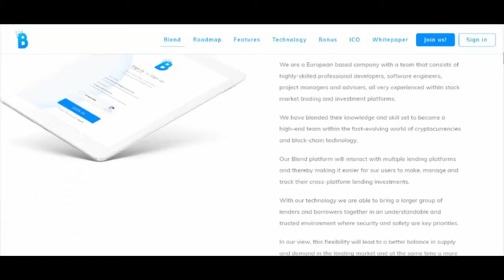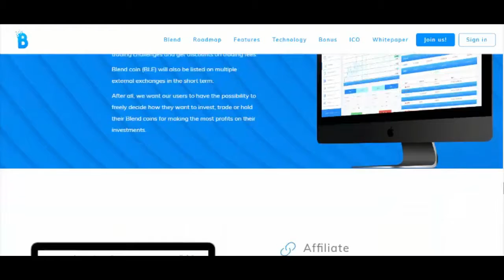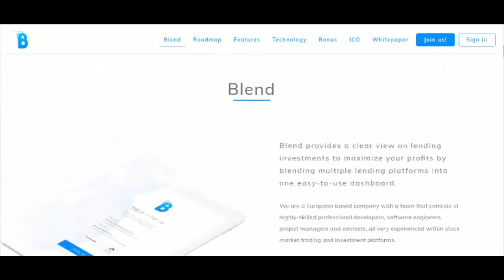BLEND, the all in one solution for cross platform lending investments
Blend provides a clear view on lending investments to maximize your profits by blending multiple lending platforms into one easy-to-use dashboard.